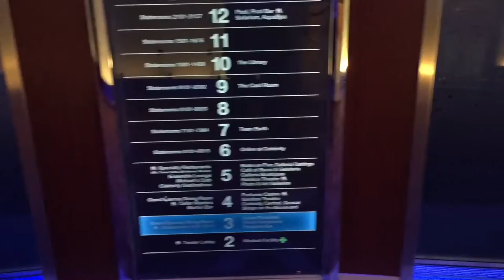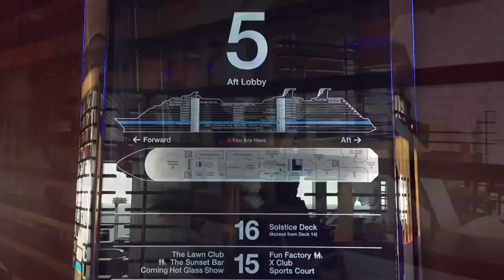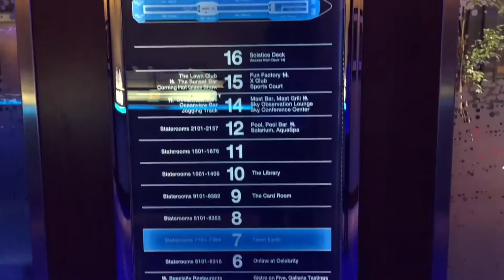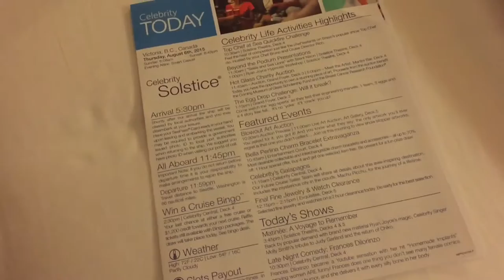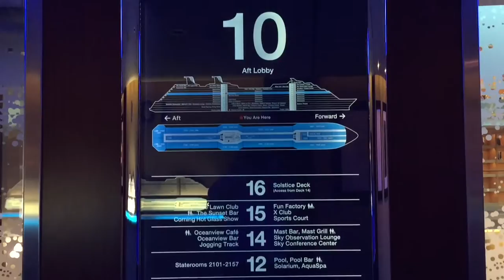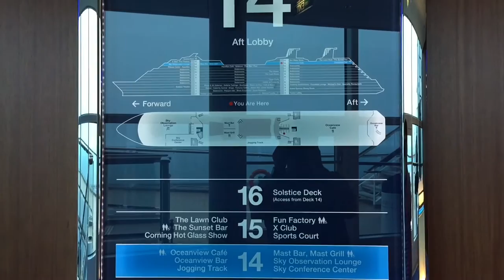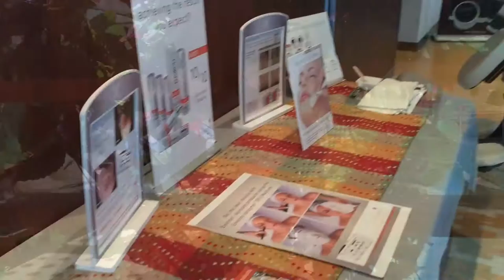Tour of the Celebrity Solstice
Before disembarking the Celebrity Solstice, I decided to make a video tour around the Celebrity Solstice cruise ship.

The video of the Celebrity Solstice tour shows you...

Deck 2: Tender Lobby - Medical Facility
Deck 3: Grand Epernay Dining Room, Guest Relations, Shore Excursions, Passport Bar
Deck 4: Grand Epernay Dining Room, Cellar Masters, Martini Bar, Fortunes Casino, Solstice Theater, Celebrity Central, Quasar Shops on the Boulevard
Deck 5: Speciality Restaurants, Ensemble Longue, Michael's Club, Celebrity Destinations, Galleria Boutiques, Photo & Art Galleries
Deck 6: Online at Celebrity
Deck 7: Team Earth
Deck 9: The bedroom & the Card Room
Deck 12: Outdoor Pool, Indoor Pool, Pool Bar, Solarium, AquaSpa, Fitness Room
Deck 14: Oceanview Cafe, Oceanview Bar, Jogging Track, Mast Bar & Grill, Sky Observation Lounge & Conference Center
Deck 15: Solstice Lawn Club, Sunset Bar, Hot Glass Show, Fun Factory M, X Club and Sports Club
Deck 16: Solstice Deck